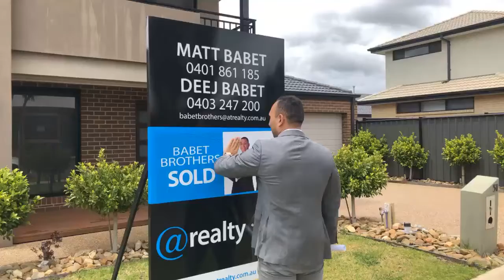SOLD! For more than other agents said was possible!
✅SOLD! Another one bites the dust! We were up against a few other agents for this one and we sold it for more than they said was possible!
💯Just goes to show how important it is to hire the right agent not the cheapest agent.
🥇Want results like this? Give us a call today!
📞Phone
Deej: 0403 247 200